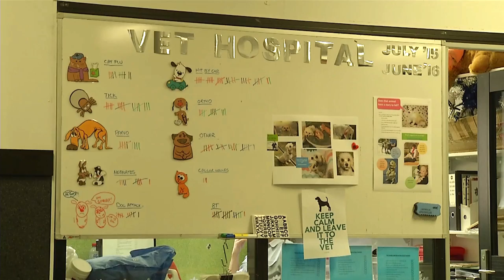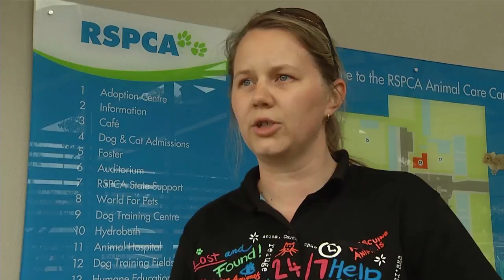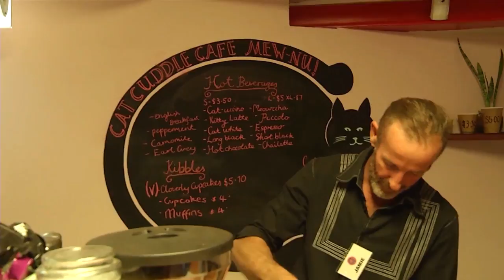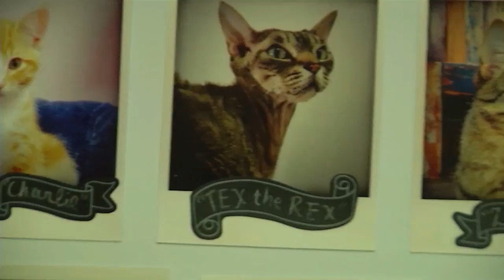Connected - Season 3 Episode 1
On the season return of the show, we discover how RSPCA Queensland helps all sorts of animals. Chihuahua Rescue Queensland helping our four-legged friends. And the Cat Cuddle Cafe Brisbane that welcomes in our feline friends. Plus a performance from Nyssa Berger.